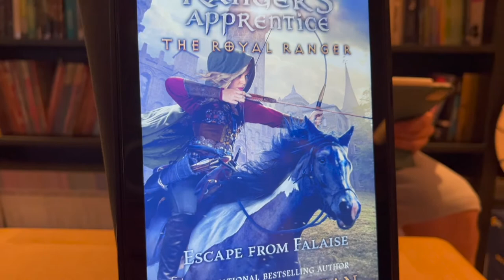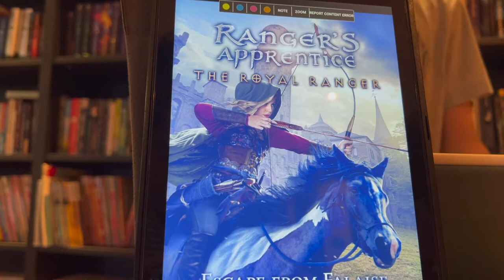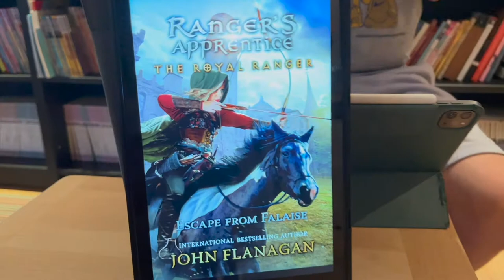[BookQuester] Escape from Falaise (Ranger's Apprentice: The Royal Ranger #5)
- Full summary
- Critique and analysis.
- What I believe could be better/is missing from this book.